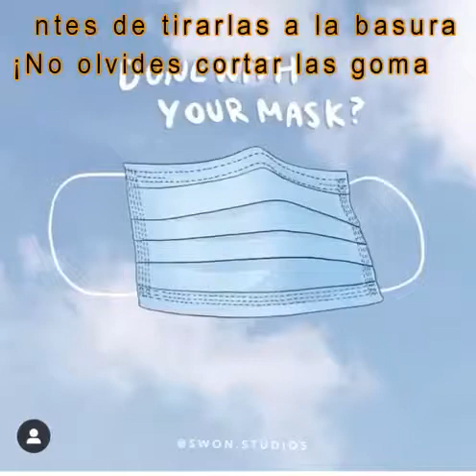🔴 الكمامات وأثرها على البيئة، وما هي الطريقة الصحيحة لاتلافها.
🔴 يجب قص رباط الأذنين حتى لا يلبس كمامتك شخص آخر وحتى لا تعلق في الحيوانات.
🔴 يجب رمي الكمامة في سلة النفايات بعد الانتهاء منها.